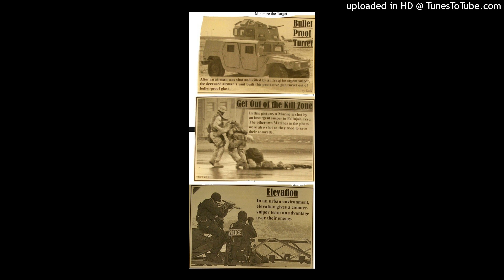Fry the brain chapter 19 part 1